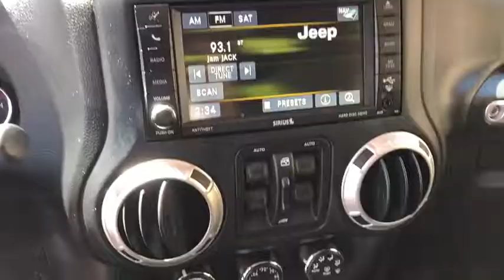2015 Jeep Wrangler Unlimited Newport Beach, Laguna Beach, Irvine, Los Angeles, San Diego, CA 6832MG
Orange  2015 Jeep Wrangler Unlimited available in Newport Beach, California at Phillips Auto. Servicing the Laguna Beach, Irvine, Los Angeles, San Diego, CA area.
2015 Jeep Wrangler Unlimited Sahara - Stock#: 6832MG - VIN#: 1C4BJWEG8FL598330

Phillips Auto
1220 West Coast Highway

ONE OWNER! LOW MILES! FACTORY WARRANTY! CARFAX CERTIFIED! VERY CLEAN! PHILLIPS AUTO is pleased to offer this 2015 Jeep Wrangler Sahara in Sunset Orange Pearlcoat with just 31,980 miles. This CarFax Certified, one-owner vehicle comes with all original books, original MSRP, and two keys. OPTIONAL FEATURES INCLUDE: Connectivity Group Max Tow Package Anti-Spin Differential Rear Axle Air Conditioning w/ Auto Temp Control Heated Front Seats Body Color 3-Piece Hardtop Soft Top Delete Uconnect 430N Navigation Bluetooth Connection 3.73 Rear Axle Ratio Sahara Package 18 Aluminum Wheels 5-Speed Automatic Transmission PHILLIPS AUTO is a full service dealership in business for over 32 years in the heart of Newport Beach, California. We pride ourselves in the vast selection and quality of the vehicles we offer and stand behind every vehicle we sell. Our Services Include: Finance & Lease Department; Warranties & Insurance Options; Vehicle Trade & Purchase; Vehicle Consignment; Nationwide & International Transportation.
Audio Jack Input for Mobile Devices,Radio: Uconnect 130 AM/FM/CD/MP3,Fixed Antenna,Radio w/Clock and Steering Wheel Controls,8 Speakers,Black Door Handles,Aluminum Spare Wheel,Side Steps,Variable Intermittent Wipers,Body-Colored Grille,Black Rear Bumper w/Metal-Look Rub Strip/Fascia Accent and 1 Tow Hook,Sunrider Soft Top,Black Side Windows Trim,Tailgate/Rear Door Lock Included w/Power Door Locks,Fully Automatic Aero-Composite Halogen Headlamps,Body-Colored Fender Flares,Fully Galvanized Steel Panels,Conventional Rear Cargo Access,Deep Tinted Glass,Front Fog Lamps,Black Front Bumper w/Metal-Look Rub Strip/Fascia Accent and 2 Tow Hooks,Full-Size Spare Tire Mounted Outside Rear,Removable Rear Window,Tires: P255/70R18 OWL On/Off Road,Convertible w/Fixed Roll-Over Protection,Wheels: 18 x 7.5 Polished Satin Carbon,Clearcoat Paint,Black Power Heated Side Mirrors w/Manual Folding,Sentry Key Engine Immobilizer,Trip Computer,Full Carpet Floor Covering -inc: Carpet Front And Rear Floor Mats,Front Map Lights,4-Way Passenger Seat -inc: Manual Recline and Fore/Aft Movement,Power Door Locks w/Autolock Feature,2 Seatback Storage Pockets,Cloth Bucket Seats -inc: adjustable head restraints,Delayed Accessory Power,Compass,Analog Display,2 12V DC Power Outlets,Leather Wrapped Steering Wheel,Cruise Control w/Steering Wheel Controls,Locking Cargo Area Concealed Storage,Carpet Floor Trim, Carpet And Rubber Mat,2 12V DC Power Outlets and 1 AC Power Outlet,Full Floor Console w/Locking Storage, 2 12V DC Power Outlets and 1 AC Power Outlet,Power Rear Windows and Removable 3rd Row Windows,Front Cupholder,Manual Adjustable Front Head Restraints and Fixed Rear Head Restraints,Leather/Chrome Gear Shift Knob,6-Way Driver Seat -inc: Manual Recline, Height Adjustment and Fore/Aft Movement,Manual Air Conditioning,Remote Keyless Entry w/Integrated Key Transmitter, Illuminated Entry and Panic Button,Outside Temp Gauge,Front Center Armrest w/Storage,Instrument Panel Bin, Dashboard Storage, Driver And Passenger Door Bins,Locking Glove Box,Fade-To-Off Interior Lighting,60-40 Folding Split-Bench Front Facing Fold Forward Seatback Rear Seat,Rear Cupholder,Driver And Passenger Visor Vanity Mirrors,Day-Night Auto-Dimming Rearview Mirror,Manual Tilt Steering Column,Interior Trim -inc: Deluxe Sound Insulation, Metal-Look Instrument Panel Insert, Metal-Look Door Panel Insert and Metal-Look Interior Accents,Perimeter Alarm,Power 1st Row Windows w/Driver And Passenger 1-Touch Down,Gauges -inc: Speedometer, Odometer, Engine Coolant Temp, Tachometer, Trip Odometer and Trip Computer,Heavy Duty Suspension w/Gas Shocks,4-Wheel Disc Brakes w/4-Wheel ABS, Front And Rear Vented Discs, Brake Assist and Hill Hold Control,Part-Time Four-Wheel Drive,Engine: 3.6L V6 24V VVT,GVWR: 5,500 lbs,50 State Emissions,880# Maximum Payload,Single Stainless Steel Exhaust,Towing w/Trailer Sway Control,Hydraulic Power-Assist Steering,HD Shock Absorbers,Engine Oil Cooler,Front And Rear Anti-Roll Bars,Trailing Arm Rear Suspension w/Coil Springs,2 Skid Plates,Auto Locking Hubs,600CCA Maintenance-Free Battery,Transmission: 6-Speed Manual (NSG370),Leading Link Front Suspension w/Coil Springs,160 Amp Alternator,Manual Transfer Case,22.5 Gal. Fuel Tank,3.21 Rear Axle Ratio,Outboard Front Lap And Shoulder Safety Belts -inc: Rear Center 3 Point, Height Adjusters and Pretensioners,Low Tire P